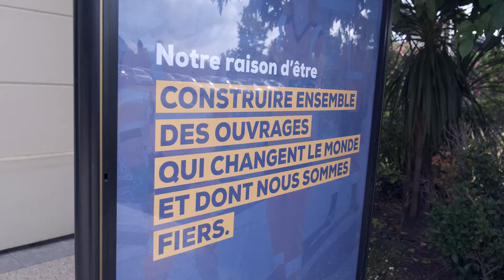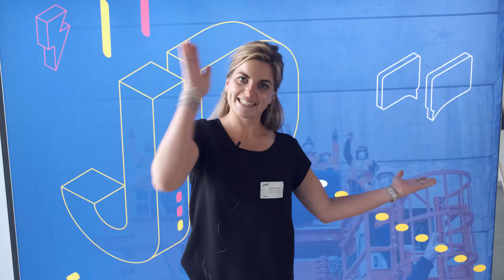Journée Découverte #1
Comme le dit l'adage, "on a qu'une seule fois l'occasion de faire une première bonne impression", et c'est pour cela que NGE attache autant d'importance à l'intégration des nouveaux collaborateurs. Le retour aux journées d’intégration en présentiel permet notamment de recevoir de nouveaux embauchés au siège : on les accueille dans le berceau historique de NGE, à côté d'Arles (13), à participer à des ateliers sur l’ inclusion et à découvrir l'atelier mécanique, le centre de formation CFA PlateForme, ou bien encore le tout nouveau Lab NGE dédié à l' innovation.

Une première rencontre qui nous espérons facilitera l'intégration de chacun et chacune au sein de la grande famille des Nouvelles Générations d'Entrepreneurs.